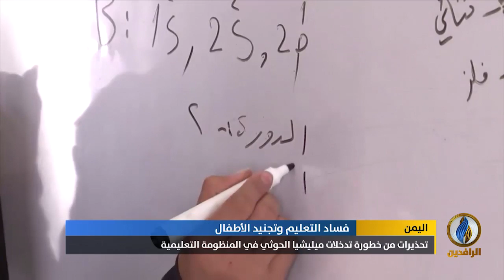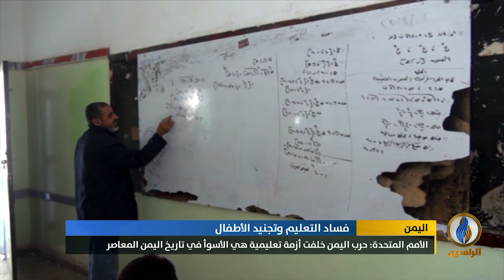تقرير إخباري.. أطفال اليمن في مواجهة التجهيل والتجنيد في صفوف الميليشيات